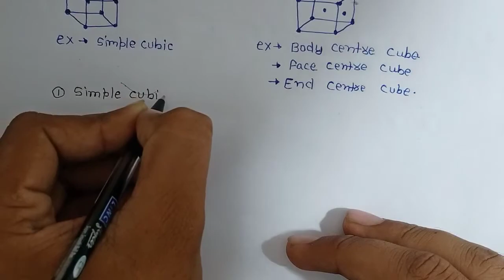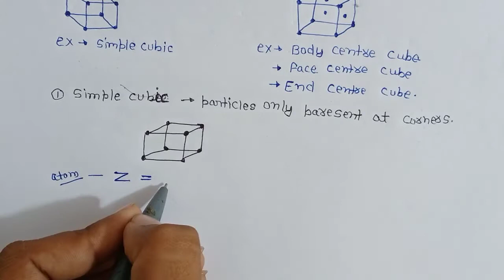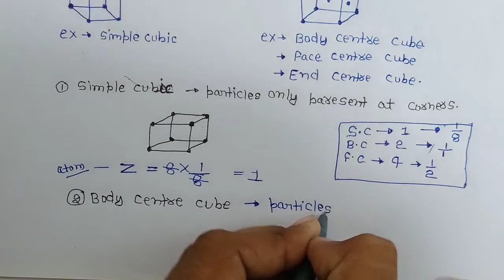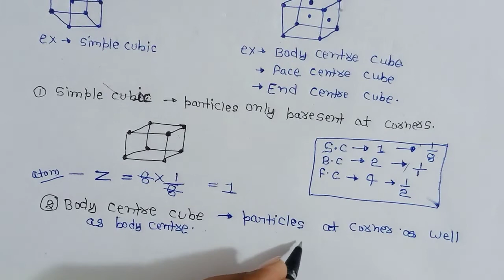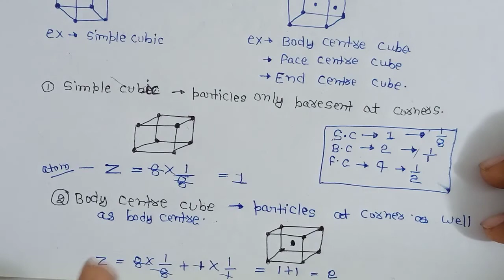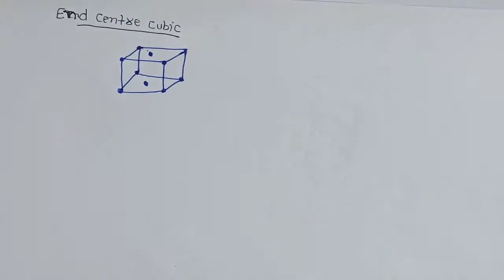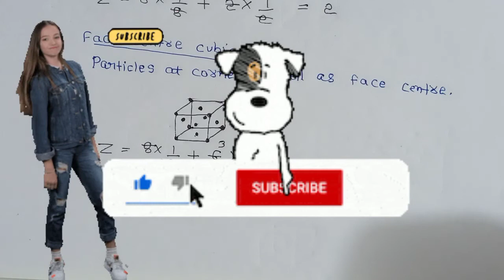lecture-4, The solid state,class 12, chapter-1,unit cell And types//Chapra Study Point//CSP//cbse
Hi! I'm priyanshu singh.in this video, you will find the session on solid state and class 12 chemistry/solid state class 12 chemistry ncert/online classes for chemistry/ solid state class 12/class 12 board exam 2022.so watch the complete video and let's get a better understanding of the topic.